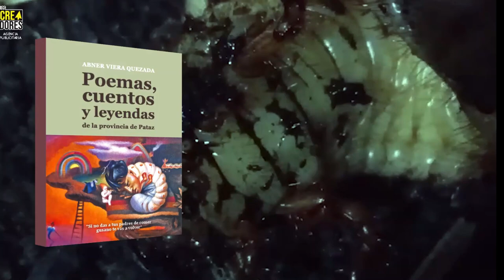_ "EL RAGAO". La película.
El día 09 de junio llega a la provincia de Pataz la película que representa nuestra identidad y riqueza cultural. Por primera vez se ha realizado un film en nuestra provincia, con actrices y actores de Cajamarca y de Taurija.
Organiza la Sub Gerencia de Asuntos Sociales, a cargo de Alberto Viera.
No se olviden que el día 09 de junio será la cita en el:
__ “Auditorio Municipal Terminal Chahualito”
PATAZ A LA VANGUARDIA DE LA CULTURA.